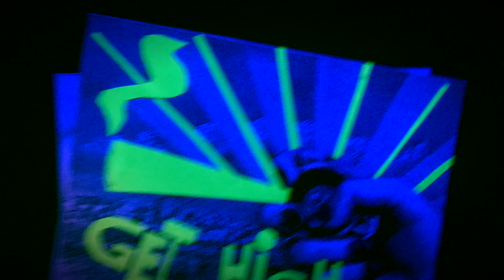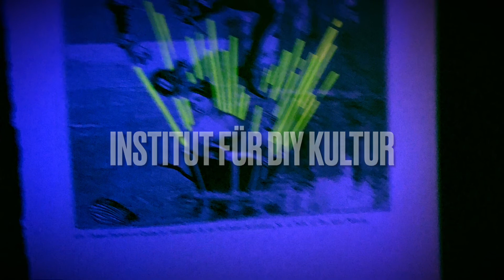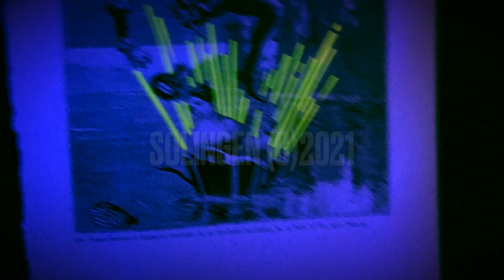Ärger Now! - JaJaJaNeinNeinNein (Punk Rock Smash Hit)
Ärger Now! Featuring Carlos Coca Gomez (Guitar) & Jay Triplechair (Bass)